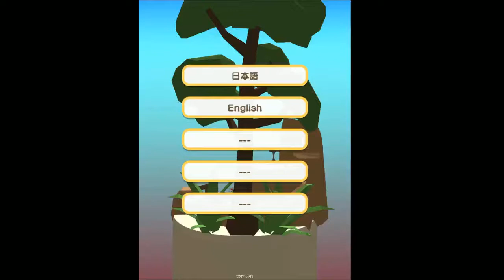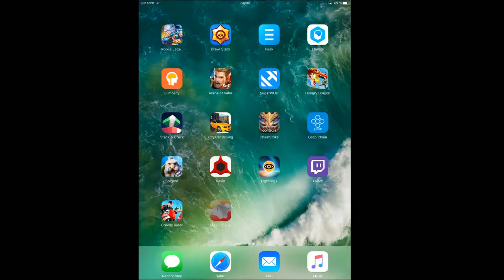Hamcorollin Gameplay German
Heute präsentiere ich Euch ein neues Spiel aus Japan: Hamcorollin.

Hier muss man mit Kugeltierchen zum Ziel kommen.

Ziemlich nice!